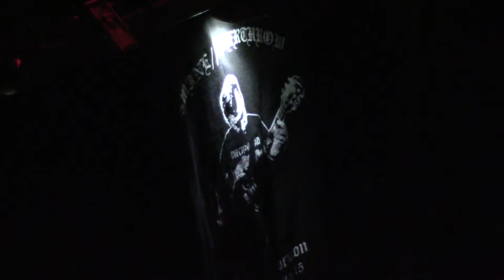Convulsion (Derrick's Memorial Show)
El Centro,CA
12/26/15